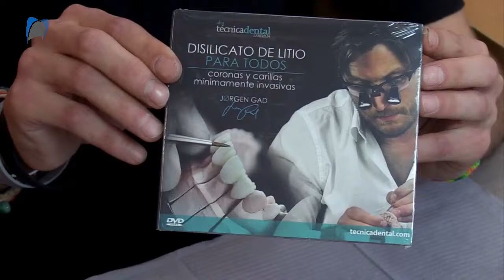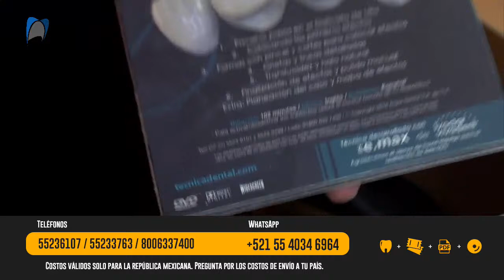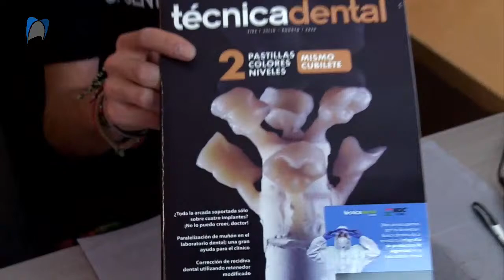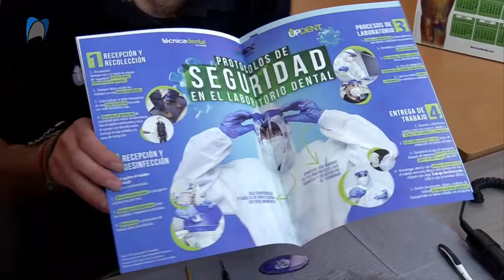Glaseado Espejo en Disilicatos desde la PRIMERA COCCIÓN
¿Qué difícil es glasear monolíticas en disilicato?
1, 2, 3, cocciones para glasear una corona. 🦷¿Estás perdiendo precisión?
El maestro  T.P.D. Mario García 👉 te mostrará de forma sencilla cómo lograrlo.👌
Descubre la respuesta hoy a las 5 p.m. 🕔 hora del Centro de México (GMT-6) por aquí mismo!